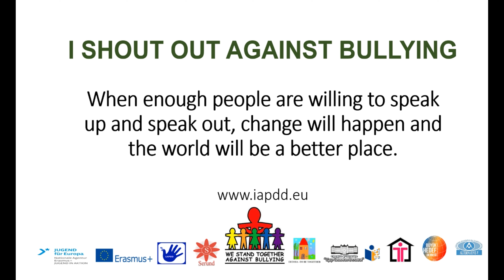I Shout Out Against Bullying